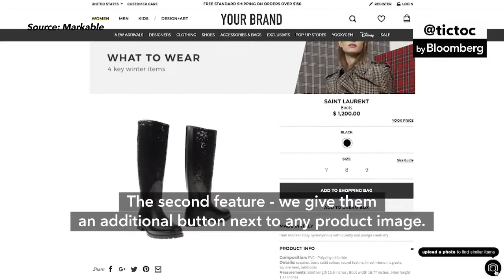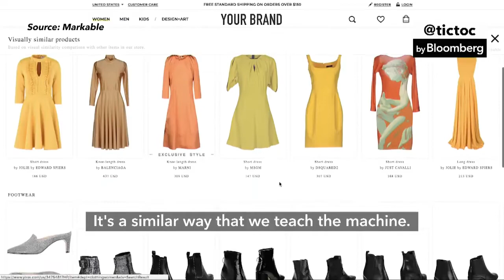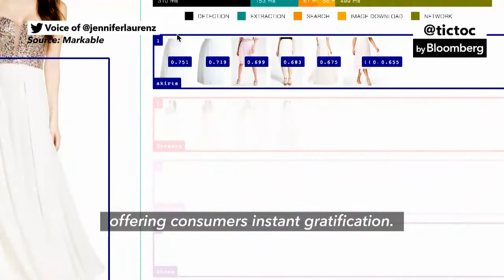Markable Wants to Disrupt Online Shopping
Here's how Markable CEO Joy Tang is taking on Alibaba and to disrupt online shopping.